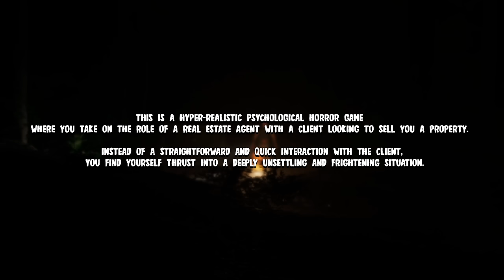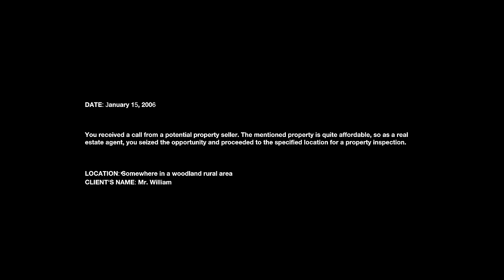There Is Something HORRIFYING in This Abandoned Hospital...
Welcome back to this hyper-realistic horror where we have to find a building deep in the woods... however things have changed A LOT!

ABOUT LEFT BEHIND:
LEFT BEHIND is a hyper-realistic psychological horror game where you take on the role of a real estate agent with a client looking to sell you a property. Instead of a straightforward and quick interaction with the client, you find yourself thrust into a deeply unsettling and frightening situation.